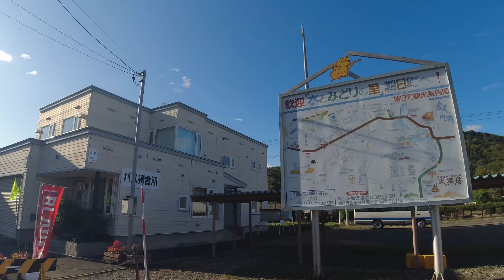士別市の朝日町商店街を散歩 | 2023年9月 | 4K Japan Walk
今回は、士別市の朝日町にある商店街を歩いてみました。
朝日町は士別市より西へ車で約30分、天塩川沿いにある小さな地区です。
以前は町でしたが、2005年に士別市と合併しました。
山奥の小さな集落で、全く知らなかった町ですが、士別市について調べていた所、2021年にこの商店街を復活させようというイベントが開催されたという情報を見つけ、行くことにしました。
今年はそのイベントは開催されたのかわかりません。
なぜこの場所に、このような集落が形成され、町として発展することができたのか、調べたのですがなかなか情報がなく、気になる所です。
特に 7:30 あたりから出てくる医院の建物は今はカフェになっているようですが、歴史的価値がとても高いのではないかと思います。

【商店街の気になった建物の写真はこちら！】